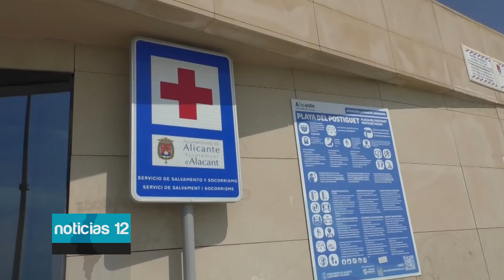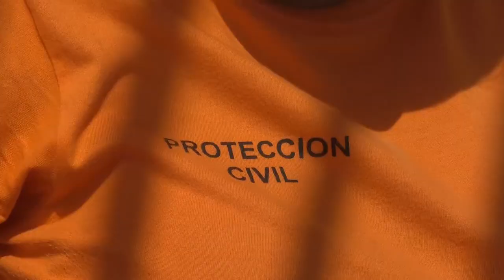Alicante incorpora a voluntarios de Protección Civil para ofrecer unas playas más seguras y prote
Este verano, como años anteriores, habrá más seguridad y vigilancia en el dispositivo de playas con un refuerzo de treinta voluntarios de la Agrupación de Protección Civil de Alicante.
Patrullan a pie por la arena, en bicicletas y velan por la seguridad y auxilio de los ciudadanos en nuestras playas.

De esta forma hasta septiembre los voluntarios van a trabajar junto con la Policía Local de Alicante.

De momento, las actuaciones en las que han intervenido están relacionadas con golpes de calor, y es que las playas de Alicante suelen ser muy tranquilas y seguras.
Así, durante todo el verano, los miles de usuarios y turistas que acuden a las playas alicantinas diariamente estarán mejor atendidos.